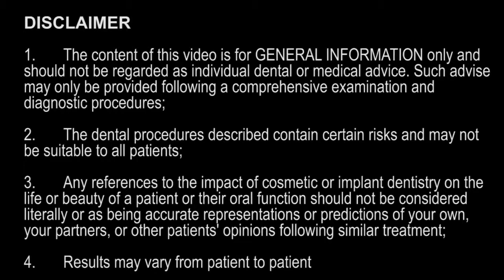Benefits of Dental Implants | CAID Melbourne Australia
If done correctly, successfully integrated dental implants are permanent and reliable.

They improve the function and appearance and can make a big difference to patient's quality of life.

Patients can smile with confidence without the fear of their denture falling out. They can bite and chew everything like with natural teeth, and they can also taste their food and wine, something that is often a problem with dentures.

Because the dental implants are independent, the adjacent teeth are preserved and this helps improve their longevity as well.